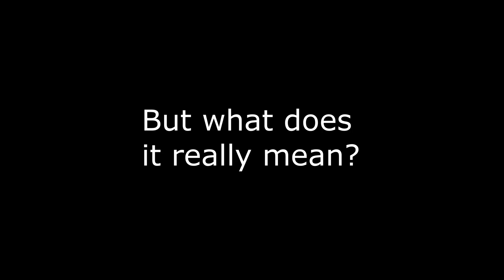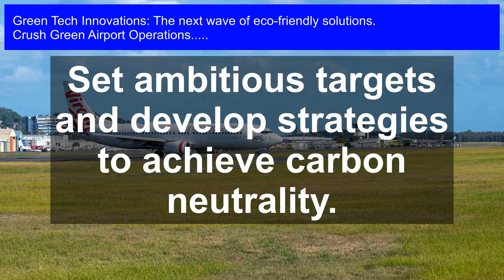Green Airport Ops: Next Wave of Eco-Friendly Solutions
Green Airport Operations: Get ready to take off into a sustainable future! In this video, we'll explore the next wave of eco-friendly solutions transforming Green Airport Operations. From electric aircraft to sustainable fuel sources, we'll dive into the latest Green Tech innovations revolutionizing the aviation industry. Discover how airports around the world are reducing their carbon footprint and learn about the initiatives making a real impact. Join the journey towards a greener tomorrow!